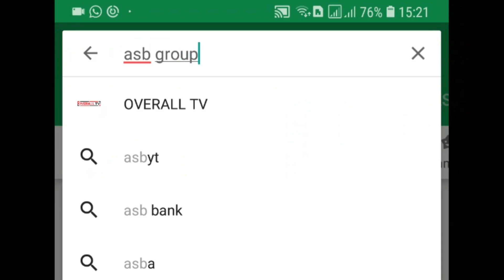EP 16 Teak Wood - TIMBER MARKET Video Profile - Hindi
Teak - one of the strongest and expensive species of wood, is a fine choice for furniture that last really long.

In this episode, Vinod explains the various types and sizes of Teak available with us.  Hope you gain enough information about the product from this video.